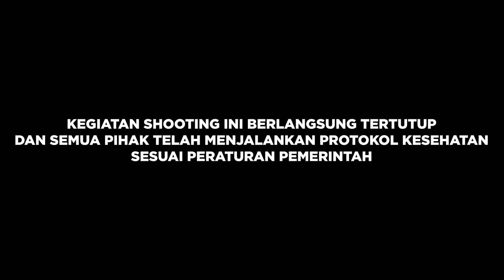THORIQ & BIO ONE SAMA SAMA COWO BUCIN, GA TAKUT DILAPORIN POLISI?!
Please Welcome, Xposure Media!!